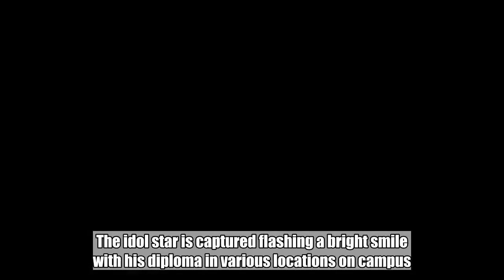DAY6's Young K graduates from Dongguk University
DAY6's Young K is now officially a college graduate!On August 23, DAY6 shared photos from Young K's graduation via Instagram. The idol star is captured flashing a bright smile with his diploma in various locations on campus.Â SEE ALSO: [Interview] Watch new boy group D-Crunch talk about their wish to meet BTS, goals, and more!Young K studied Business Administration at Dongguk University. Congrats grad!Â   Graduation A post shared by  DAY6 (@day6kilogram) on Aug 23, 2018 at 5:15am PDT  Young K